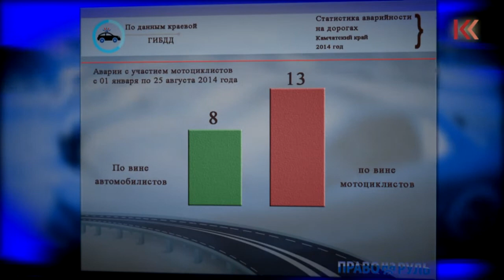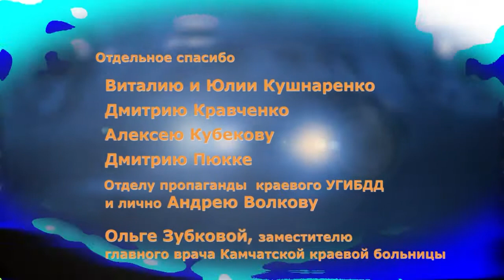02_09_14_ "Право на руль" Спецвыпуск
Специальный выпуск программы "Право на руль", посвященный мотоциклистам на Камчатке